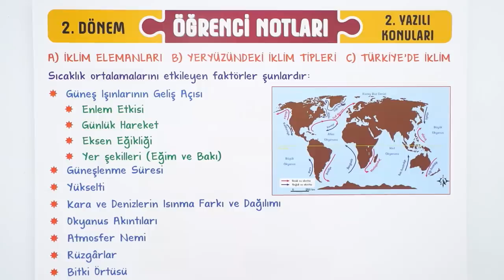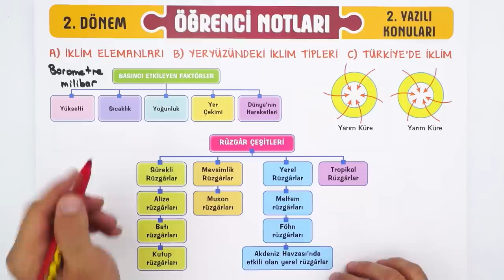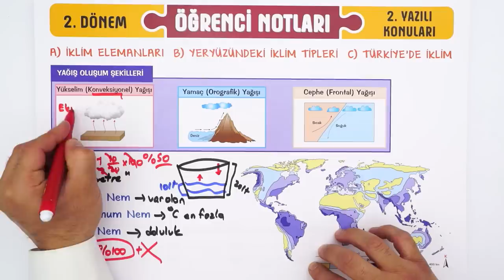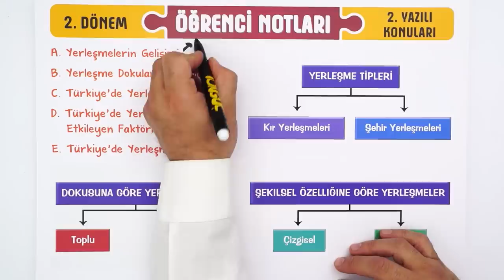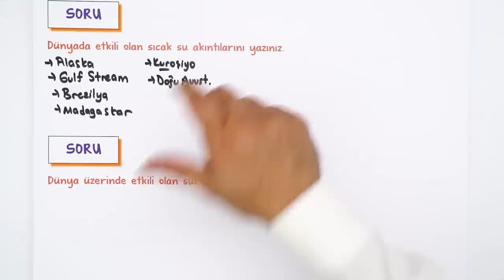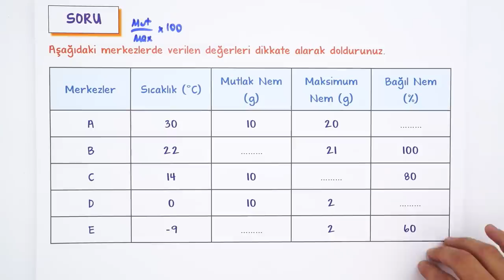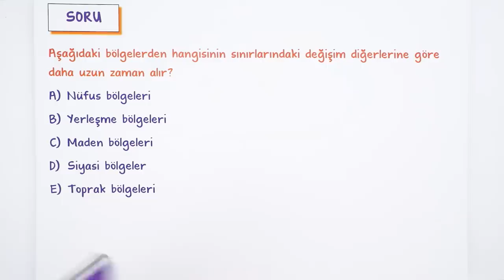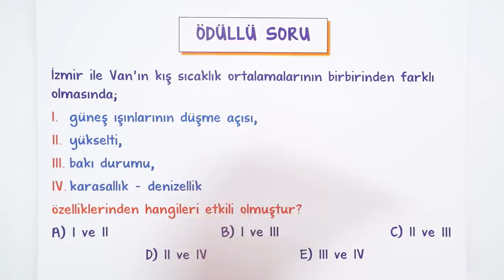9. Sınıf Coğrafya 2. Dönem 2. Yazılıya Hazırlık #2023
Yazılıdan önce bol soru çözerek konuları pekiştirmek için sana uygun kaynaklar burada 👇
Yazılıkampı boyunca 9.Sınıf derslerinde 2. Dönemde de mükemmel yazılı provası ile karşınızdayız! 🤗 coğrafya sınavına girmeden önce mutlaka yazılı hazırlık videosunu izlemelisin. Ayrıca videonun PDF'sini indirmeyi de unutma. 😍⭐

Buraya Dikkat: 00:00
Yazılı Provası: 0:33:14
Ödüllü Soru: 1:00:17